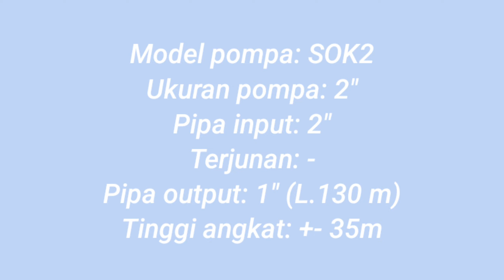Model pompa SOK2, Pompa 2", Input 2", Output 1". di Bangka belitung